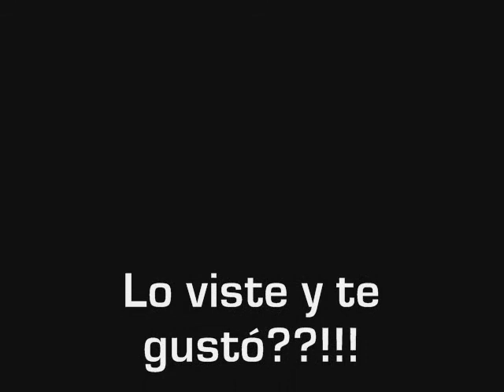2/3 Pékora´s Room "Lámpara"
Dibujo hecho en pared, con pintura Berel negro.  Otra de las paredes de mi cuarto.